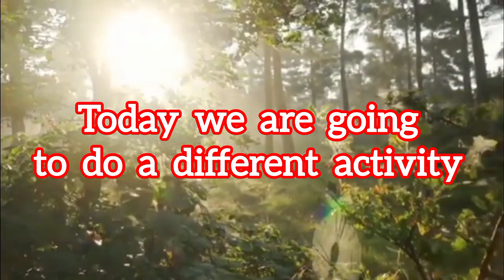Finger spelling words